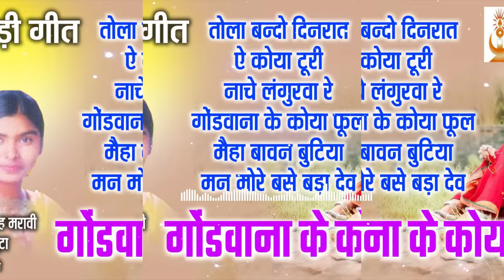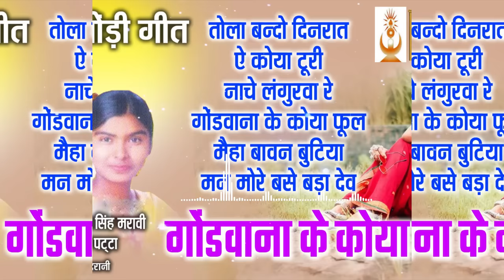एल्बम - गोंडवाना के कोया फूल | Lakhan Singh Maravi & Deventi Patta | Gondi Jukebox Songs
एल्बम - गोंडवाना के कोया फूल - Gondwana Ke Koya Ful | Lakhan Singh Maravi & Deventi Patta | Gondi  Jukebox Songs 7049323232

Singer        : Lakhan Singh Maravi & Deventi Patta
Music        : Lakhan Singh Maravi
Lyrics        : Lakhan Singh Maravi
Editor        : Hemant Sharad
Graphics   : Sushil Yadav
Producer  : Lakhi Sundrani
Director    : Mohan Sundrani
Youtuber  : Hemant Sharad
Language : Gondi
Genre        : Regional

Songs - Tola Bando Dinrat
              A Koya Turi
              Nache Languriya Re
              Gondwana Ke Koya Ful
              Maiha bavan Butiya
              Man More Base Bada Dev